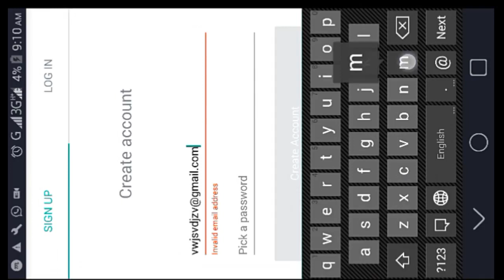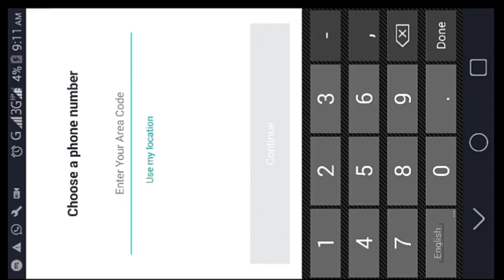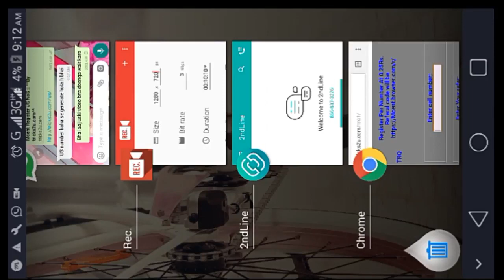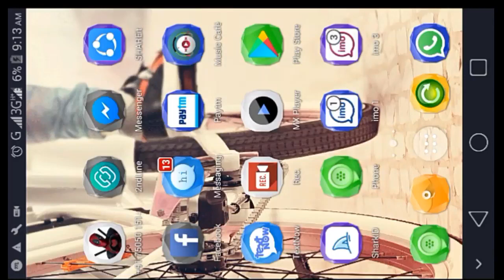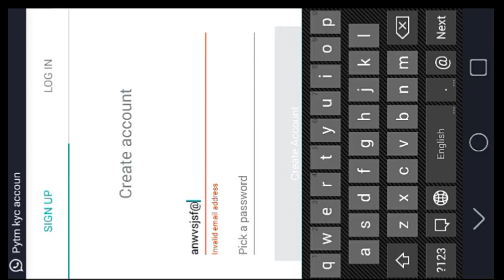How To Use 2ndLine Create Unlimited Us No. || Mcent Browser Script Loot Us Mobile No.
How To Use 2ndLine App Creat Unlimited Us Mobile No. 2nbLine App से UnlimiTed

mCent browser 100% working unlimited refer trick without number |unlimited trick| unlimited Recharge

(biggest loot).
Airtel 4GB Data Balance Free

2) jisko 2ndline app pe create account nei horaha hai o TextNow app ko download Karo same process

Super Trick video..Mera is video ko Pura deko samaj jahoge..
.((((((. note. ))))))
1)jisko script open nei horaha hai.. chrome browser se try karo.kisi dusre browser se.

otp ane ke liey minimum 5-10 minutes lagega.kabhi kabhi let hota hai.((Otp dalne ke bad aapko error millega usko ignore kare aapko point mill jayega.))
(100% working)

Like or Share jurur kadna..